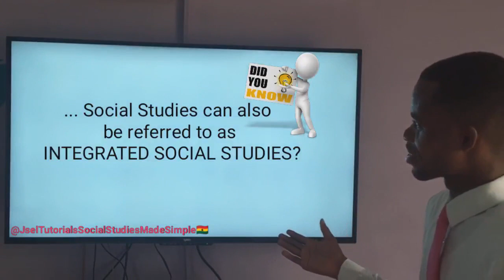Introducing... the "DID YOU KNOW" Segment & Making Social Studies Simple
Apart from the lengthy and expansive lessons, I can also give them to you in bits.
This Segment is what I call "DID YOU KNOW".

DON'T MISS OUT!